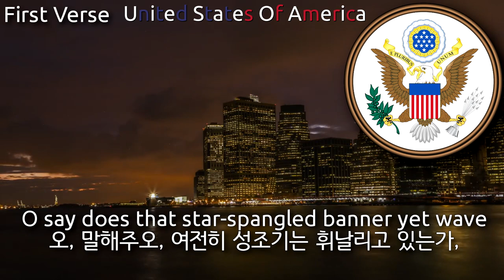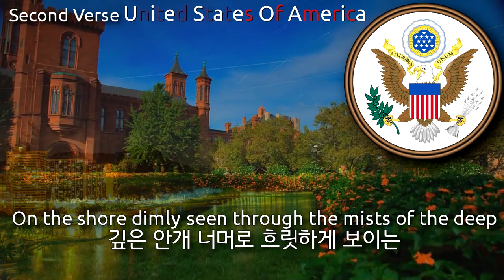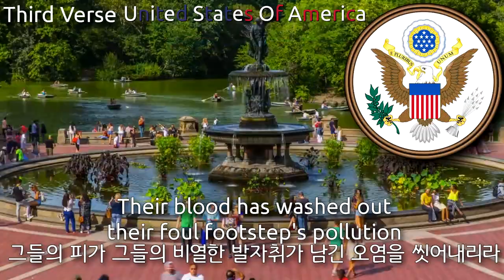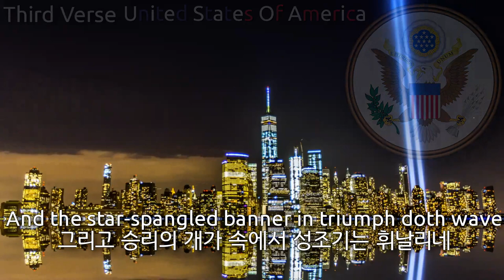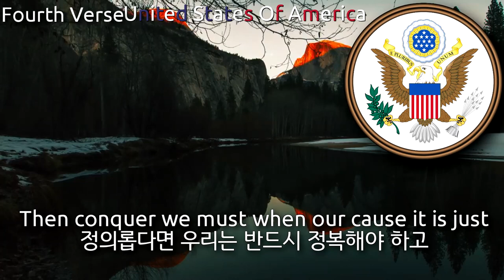National Anthem of the United States of America [1814 version] - The Star Spangled banner (미국의 국가)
Used Video
1. California Road trip Timelapse in UHD 4K
2. Happy Flag Day - June 14, 2015 - Liberty State Park - Jersey City, New Jersey
3. Nature Photography _ Washington DC Time lapse Hyperlapse (HD)
4. New York City - a timelapse and hyperlapse film
5. United States (4K- Timelapse_Hyperlapse)